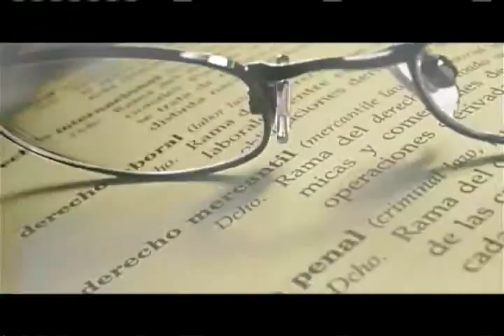Bien Estar 6 de abril 2015 Telecafé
Programa completo de Bien Estar, que se emitió por tu canal Telecafé el 6 de abril de 2015.